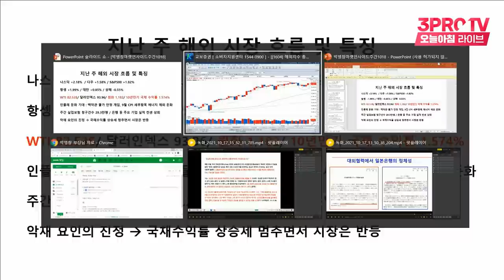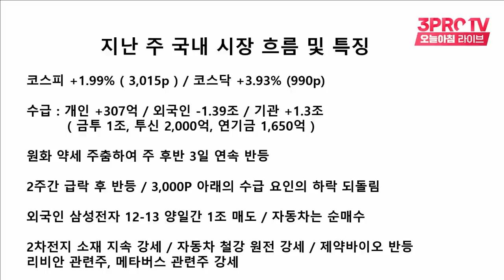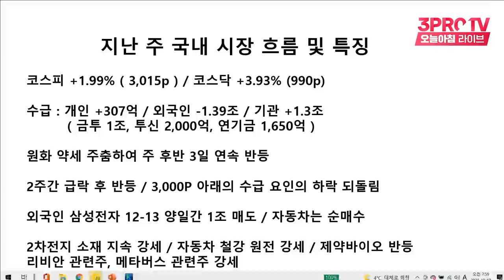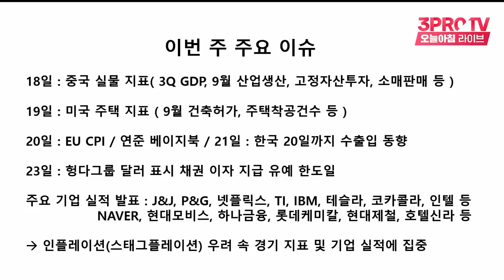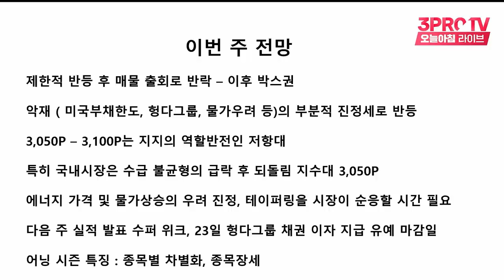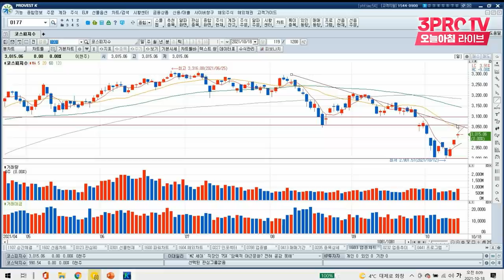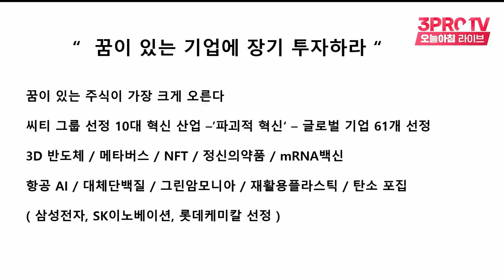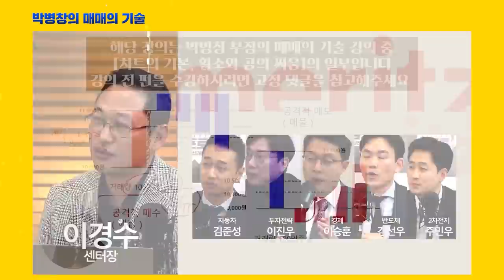[박병창의 마켓인사이드] 시장의 반등.. 이제 안정화 단계에 들어섰다? f.교보증권 박병창 부장